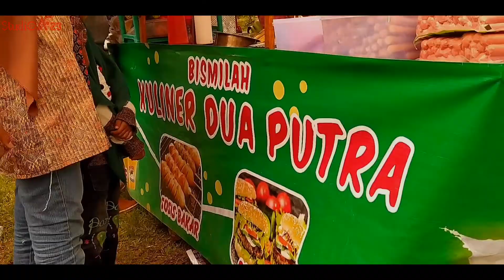Carnaval Maulid Nabi || Simbang, Kalikajar Wonosobo